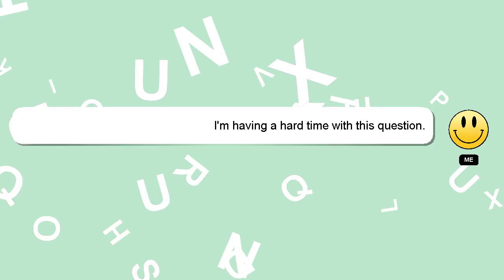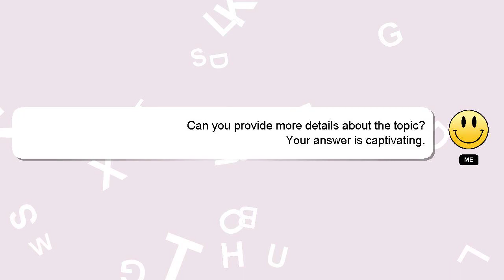How to make big kite in sri lanka?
An introduction to myself in a few words, Howdy, my name's Delphi. I can assist you in answering your queries. - How to make big kite in sri lanka?

If you have more specific query you can comment or chat with me  and let me know your queries. Providing an answer will be acknowledged and appreciated with a 'heart' from me.

*2 What we are experimenting :*